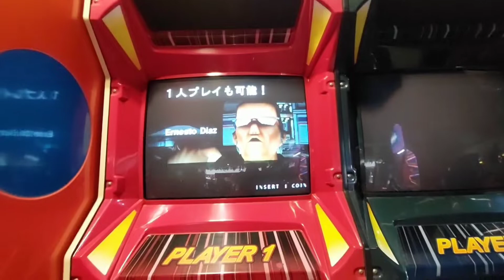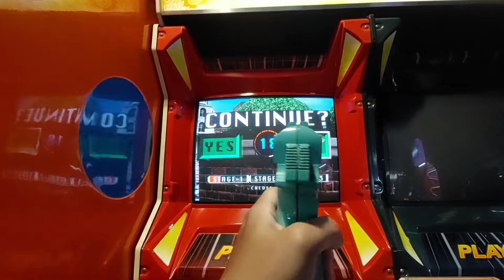Time Crisis 2 - Arcade Gameplay (1080p 60fps)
Gameplay of Namco Time Crisis 2 (タイムクライシス2) Arcade Version. Play at Fun World Game Center in Malioboro Mall, Yogyakarta City, Indonesia. Awesome Nostalgic Arcade Game 90s

Date Record : June 12, 2022 10:49 AM
Location : Fun World Game Center, Malioboro Mall, Yogyakarta City, Indonesia

Note : The Game Center is on the Top Floor (I forgot which Floor 😅), while the new Fun World Locations are on Floor 1 or 2 (Down 2 Floors). I still Remember when First time go to Fun World Game Center in Malioboro Mall. Incidentally, the Fun World location in this video is the old location. In the past, the shape was slightly elongated like the letter L

Name : Time Crisis 2
Publisher : Namco
Released : December 13, 1997
Platform : Arcade, Sony PlayStation 2